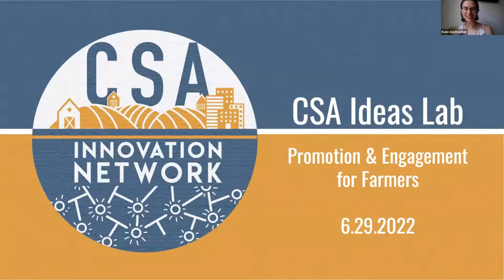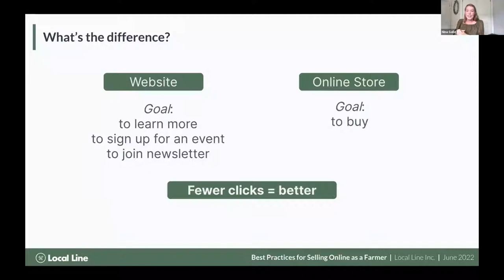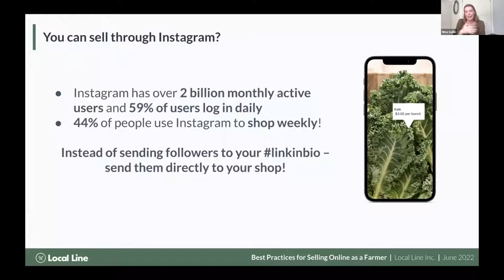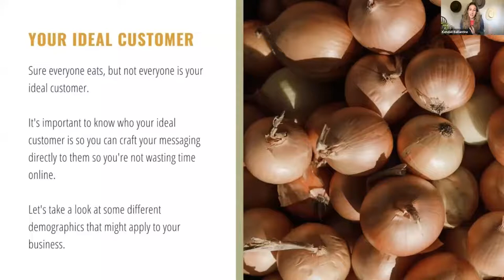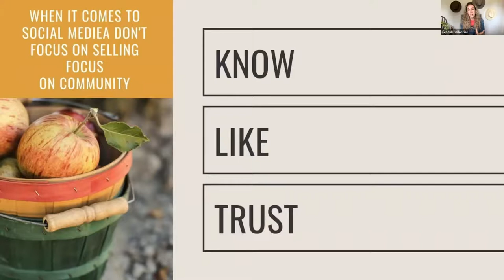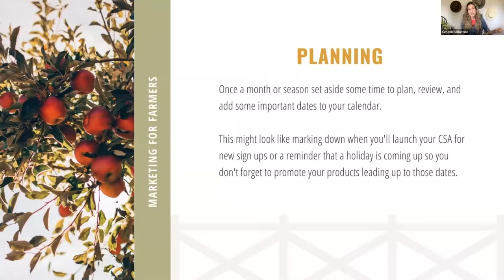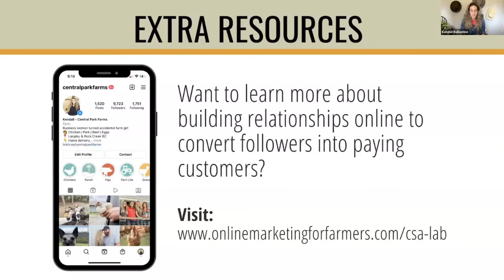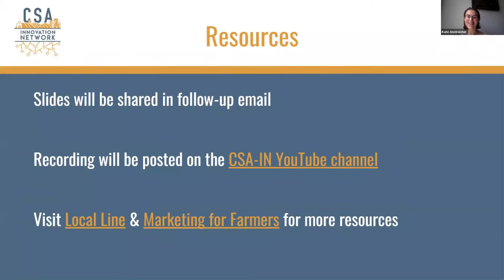CSA Ideas Lab: Digital Promotion & Engagement for CSA Farmers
Hear from two experts in the world of online selling and promotion for farmers, and learn more about engaging with your customers in the digital space.

Speakers Nina Galle, head of content at Local Line and Kendall Ballantine, farmer and business owner at Marketing for Farmers share tips and best practices for reaching, engaging with, and selling to CSA customers in digital spaces.

Please let us know what you think of the webinar through this evaluation form

Funding for this webinar was made possible by the U.S. Department of Agriculture’s (USDA) Agricultural Marketing Service through grant number AM180100XXXXG103. Its contents are solely the responsibility of the authors and do not necessarily represent the official views of the USDA.